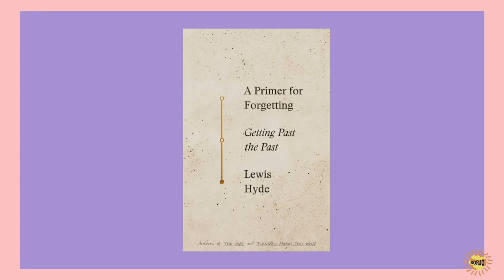At Home With Tavi Gevinson: Ending Rookie, Quarantine, Self-Doubt + Gossip Girl Reboot | Sorjo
Sorjo readers asked the creator of "Rookie Mag" and star of "Gossip Girl" reboot, Tavi Gevinson, her thoughts about ending "Rookie", self-doubt, writing, quarantine struggles, and becoming an actress!

This is the first episode of Sorjo's series, "At Home With", where we interview incredible role models from their most intimate space, their home.

Tavi's Recommendations:
Books:
-"The War of Art: Break Through the Blocks and Win Your Inner Creative Battles" by Steven Pressfield
-"A Primer for Forgetting: Getting Past the Past" by Lewis Hyde

Movies/Media:
-"Sunday in the Park With George" the musical
-"Perfect Blue"
-"Millennium Actress"

ABOUT SORJO MAGAZINE:
Sorjo Magazine is an international online platform for and by the unconventional. It is a home for those who feel like an outcast and yearns for a community where they can be themselves.  Sorjo has contributors from all over the world with a variety of content from art, poems to personal stories. The platform was first released on September of 2017 but already has more than 60,000+ views internationally.  Sorjo has a team of 17 creative and passionate members that works hard to make content that promotes uniqueness, individuality, and authenticity.

-"The War of Art: Break Through the Blocks and Win Your Inner Creative Battles": GoodReads
-"The Artist's Way": GoodReads
-"A Primer for Forgetting: Getting Past the Past": GoodReads